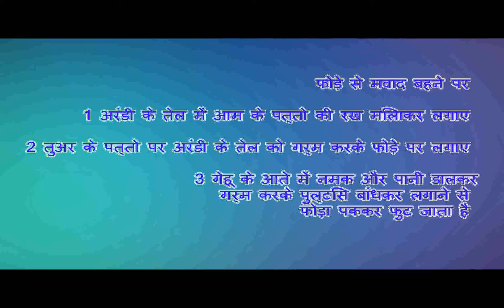5 मिनट में फोड़े फुंसी को जड़ से ख़त्म करने का घरेलु उपाय/Boils Treatment by health and beauty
fode funsi ka sabse asardar gharelu ilaj , funsi , mavaad ki samasya se chutkara or uska nivaran ka sabse aasan tarika